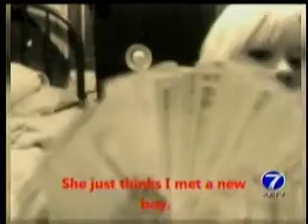Hannah Sabata-2012-12-03-0(Created on 12-13-2012 21_43_45).wmv